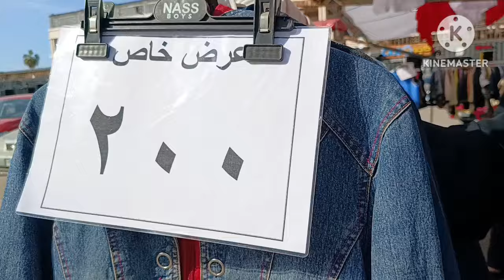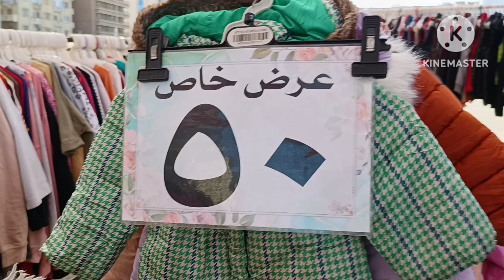لبس العيد🥰سمسمه براند وحش الكون وعبد الله استوك💥عاملين قلبان فى باله بورسعيد port said egypt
لبس العيد سمسمه براند وحش الكون وعبد الله استوك عاملين قلبان فى بورسعيد عنوانهم محافظه بورسعيد شارع النصر امام قهوه الريان عندهم تشميله كبيره جدا من باله بورسعيد واستوكات بورسعيد باله بورسعيد استوكات بورسعيد يوم فى بورسعيد شوارع بورسعيد اسواق بورسعيد فلوج بورسعيد براندات بسعر رخيص تجاره الباله الجمله ملابس باله ملابس باله اوروبى مشروع ملابس باله سوق الباله ببورسعيد سوق الباله فى بورسعيد